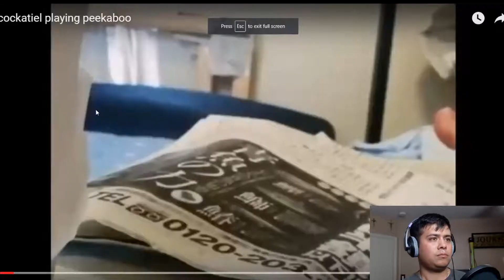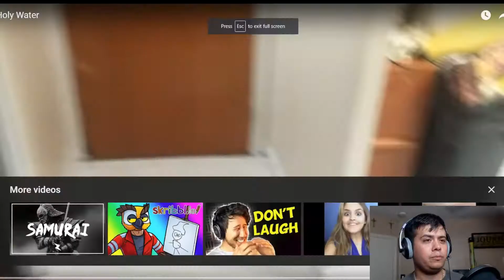Try not to laugh Challenge! #1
Animation:
     Beeple (Mike Winkelmann)

Icons (Bottom left):
     Lanan Illustration
Recommend a game and I will include your YouTube name in the video!

Looking for more channels to collaborate with. I am open to anything fun!

Thank you and look forward to more fun!